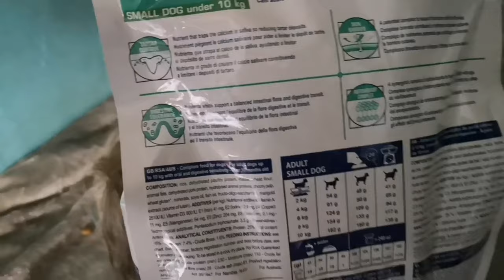ASMR] je mange mes nouvelles croquettes 🐶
ASMR 💋
 je teste mes nouvelles croquettes 🐶

🎀 Voilà

Et surtout abonné vous 😊👍👓 💜

                        💜   MERCI 💜